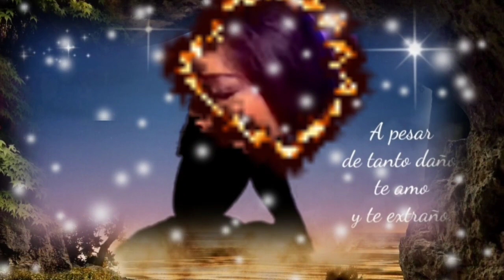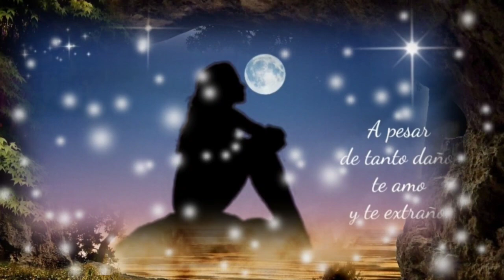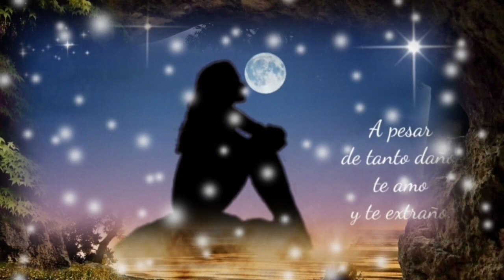HE VUELTO A SENTIR EL DESEO DE HABLAR Y DECIR QUE TE AMO Y AQUÍ ESTOY - ANA GABRIEL (serge djbcmx)